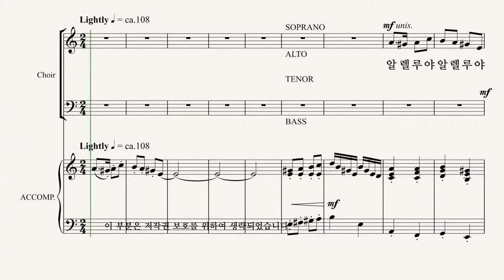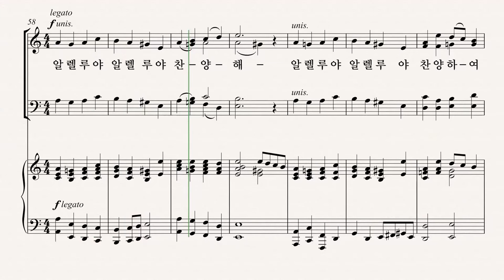[성탄절 칸타타] Joseph M. Martin '찬양의 계절' 05.알렐루야, 경배해 ALTO 파트 듣기